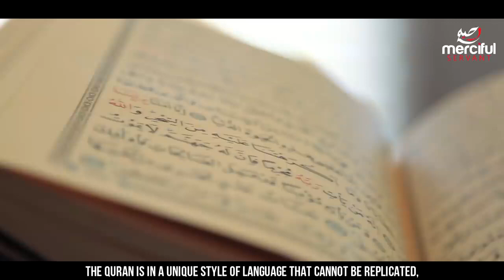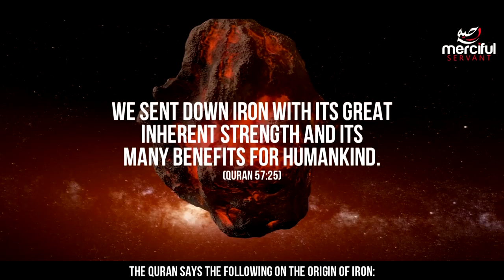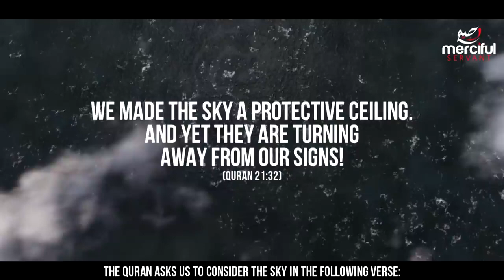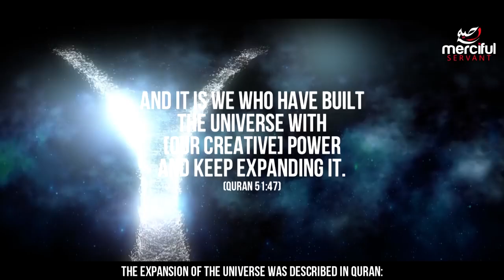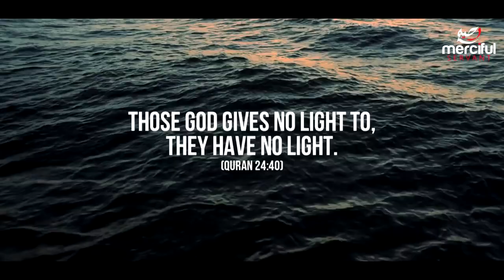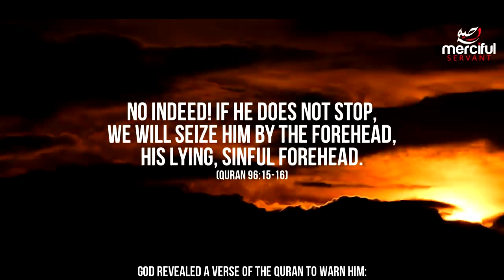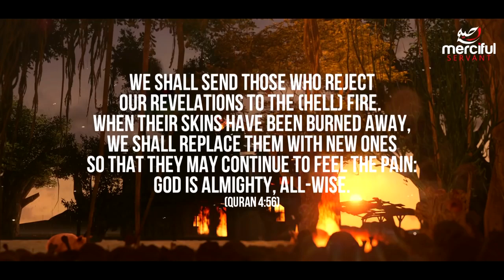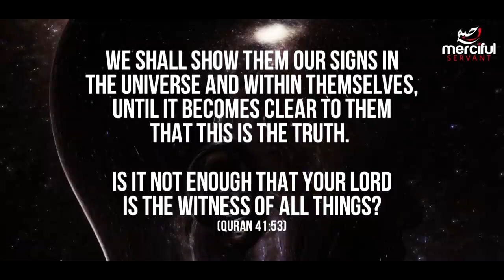9 Shocking Facts from the Quran!